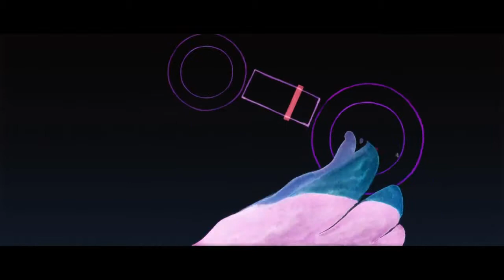Invasion / Judgment Day Remix - Cortometraje [Video by Ugly Mac Beer]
Selección oficial del festival del Festival Internacional de Cine de Animación de Annecy / Francia